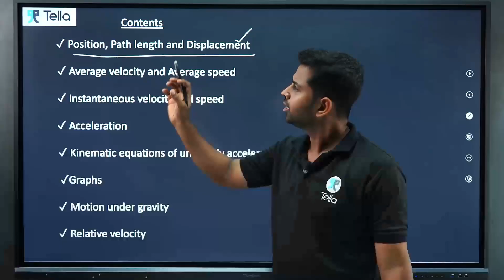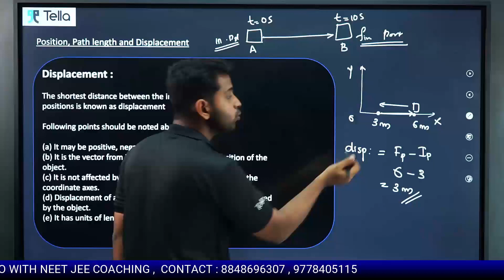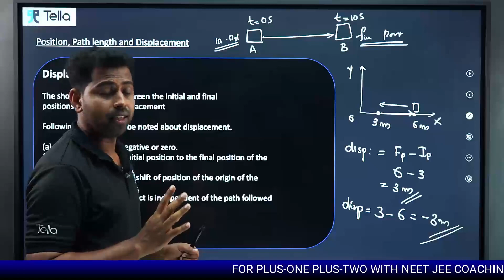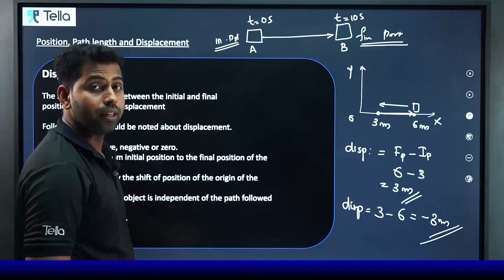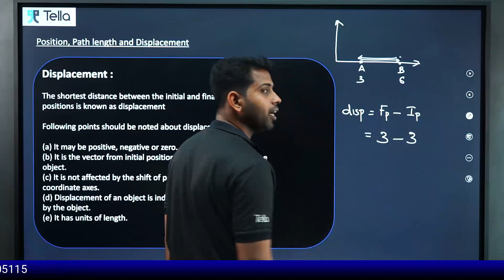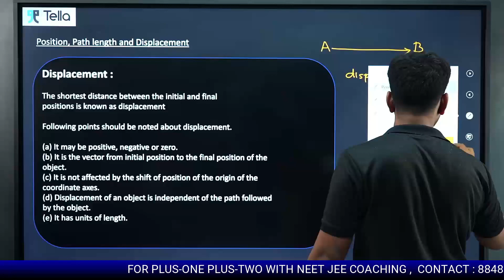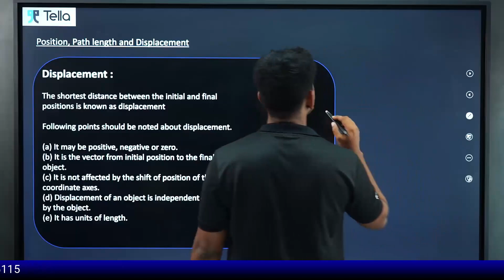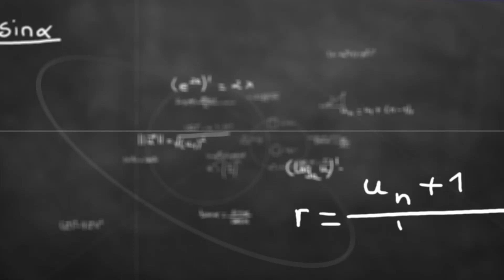PHYSICS l MOTION IN A STRAIGHT LINE l MEGA CONCEPTS 1 l DISPLACEMENT | MALAYALAM l NEET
ഫോക്കസ് ഏരിയ മാത്രം പഠിച്ചത് കൊണ്ട് നീറ്റ് ക്റാക്ക്  ചെയ്യാനാകുമോ എനിക്ക്?
നിങ്ങൾക്കൊപ്പം ഉണ്ട് TELLA CLASSES. ഇന്ന് തന്നെ നിങ്ങളുടെ സബ്‌സ്‌ക്രിപ്ഷൻ ഉറപ്പാക്കുക. നാൽപ്പത് ആഴ്ചകൾ കൊണ്ട് നിങ്ങളെ NEET/JEE പരീക്ഷ എഴുതാൻ പ്രാപ്തരാക്കുന്നു ഞങ്ങളുടെ  മാസ്റ്റർ പ്രോഗ്രാമിലൂടെ.

ഞങ്ങളുടെ പ്രത്യേകതകൾ.
മികച്ച തന്ത്രപരമായ ടൈംടേബിൾ
വിദഗ്ധരായ അദ്ധ്യാപകർ
തത്സമയ ക്ലാസുകൾ
NCERT അടിസ്ഥാനമാക്കിയുള്ള ക്ലാസുകൾ
റിവിഷൻ ക്ലാസുകൾ
വിശദമായ ചോദ്യ ബാങ്കുകൾ
ദൈനംദിന പരിശീലന സെഷനുകൾ
മോക്ക് ടെസ്റ്റുകൾ
വ്യക്തിഗത മാർഗനിർദേശങ്ങൾ
ഏറ്റവും കുറഞ്ഞ ഫീസിൽ
ഉയർന്ന കോഴ്സ് ഫീസും ഹോസ്റ്റൽ ഫീസും നിങ്ങളുടെ സ്വപ്നങ്ങൾക്ക് ഒരു തടസ്സം ആകില്ല.
നീറ്റ് എന്ന സ്വപ്നം TELLA CLASSES ലൂടെ സഫലമാക്കൂ അതും പ്രതിവർഷം  വെറും 12500/-

MALAYALAM
PLUSONE
KERALA
QUESTIONS
PREVIOUS YEAR